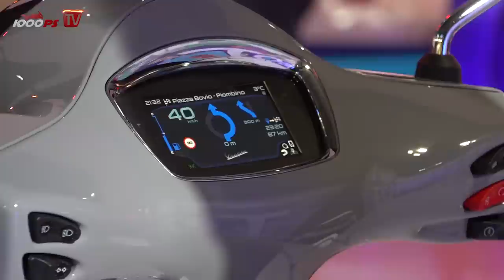Vespa GTS 2019 - dezente Updates, neuer Motor und neues Top Modell: SuperTech!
Die GTS Familie definiert Vespa in der heutigen Zeit. Kein anderes Modell verkauft sich so gut wie die GTS, egal ob als 125er oder 300er. Für 2019 bekommt das Modellprogramm ein umfangreiches Update und ein neues Familienmitglied: die SuperTech mit TFT Display und Smartphone-Connectivity!